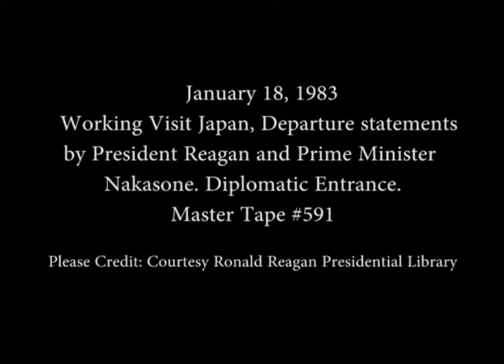President Reagan’s and Prime Minister Nakasone of Japan Departure Remarks on January 18, 1983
Full Title: President Reagan’s and Prime Minister Nakasone of Japan Departure Remarks at the Diplomatic Entrance on January 18, 1983

Access Restriction(s):Unrestricted
Use Restriction(s):Unrestricted